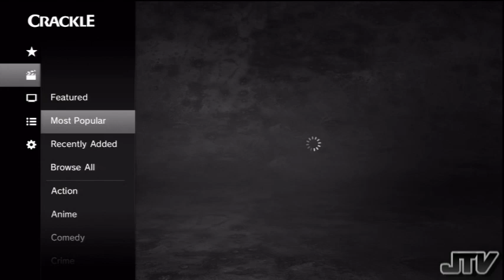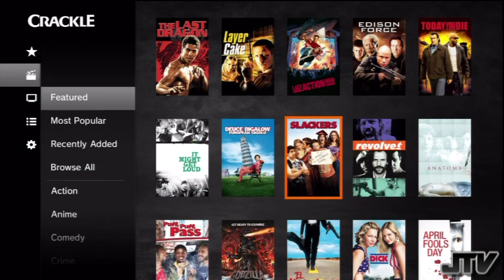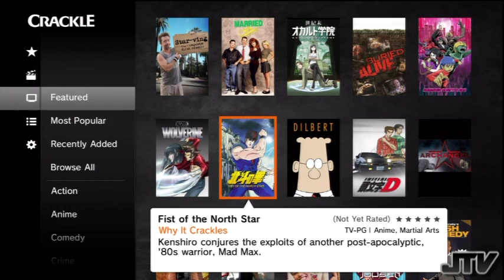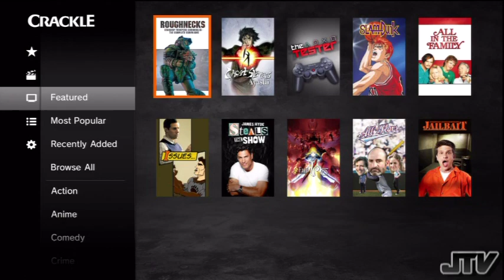CRACKLE PS3 APP REVIEW